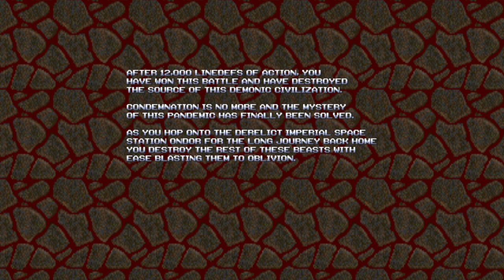doom ii gzdoom 4.10.0 zone 400 + iron snail + build companion + angelic aviary part 3